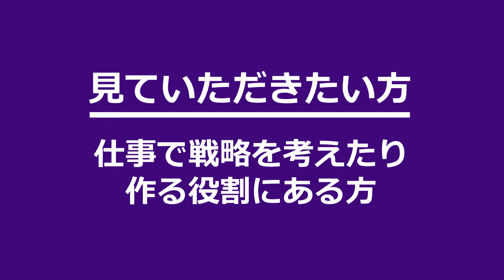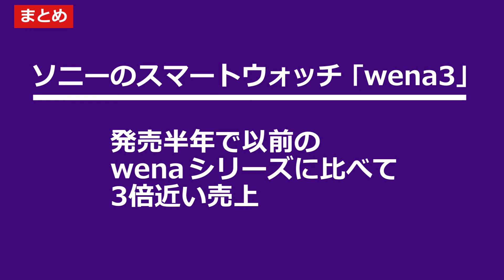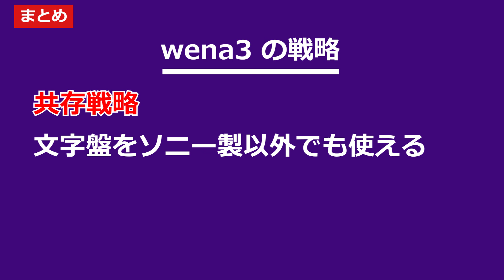ソニースマートウォッチ wena3 の ｢戦わずして勝つ｣ 戦略。ヒットの理由は ｢戦わない戦略｣ と ｢共存戦略｣ にあり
わかること
・ソニースマートウォッチ ｢wena3｣ の特徴
・wena3 のヒットの理由
・美しい2つの戦略 ｢戦わない戦略｣ と ｢共存戦略｣

ソニーのスマートウォッチ ｢wena3｣
・腕時計のバンド部分 (手首の内側) にスマートウォッチ機能とディスプレイが埋め込まれている
・文字盤部分 (手首の外側) には、ソニー純正だけではなく他社の時計も取り付けられる
・発売半年で以前の wena シリーズに比べて3倍近い売上

wena3 の戦略
・正面から他のスマートウォッチと戦うのではなく ｢スマートバンド｣ として戦う場所を移し生き残る道を選んだ [戦わない戦略]
・文字盤をソニー製以外の他社のものでも使えるようにしている。アナログ時計であっても wena3 によってスマートウォッチ化するアプローチ [共存戦略]

ニュースレターのご紹介

ビジネス系ニュースレターを配信しています。

レターで書いているテーマは戦略やマーケティング、ビジネスキャリアです。ビジネスでの具体的な事例と併せて掘り下げています。

この配信内容をいいなと思っていただいた方には、レターもきっとおもしろく読めると思います (上記のリンク先で過去のレターを公開しています) 。
無料の購読登録をしていただくと、ビジネスレターが週1回で届きます。もし違うなと感じたらすぐ解約いただいて OK です。ぜひレターも登録して読んでみてください。